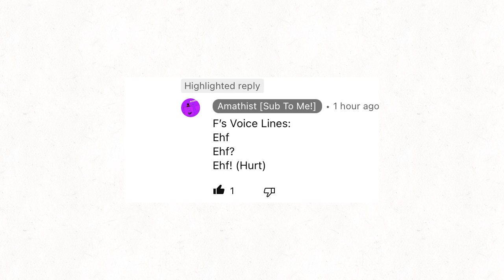F voicelines for Amethist sub to me